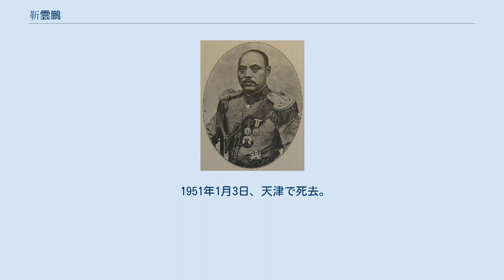靳雲鵬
靳 雲鵬（きん うんほう）は、清末・中華民国の軍人・政治家。
北京政府・安徽派の有力軍人で、段祺瑞配下の「四大金剛」の筆頭（他は徐樹錚・呉光新・傅良佐）とされる。
後に国務総理も務めた。
号は翼清。
弟は安徽派・直隷派の軍人である靳雲鶚。
 山東省兗州府鄒県嶧山鎮苗荘村の出身。
父は靳長生、母は邱氏。
幼くして父を亡くし、靳雲鶚とともに水を売ったり運送業を行って生計を立てていたが、18歳の時、靳雲鶚が尚書の息子に水をはねて罪に問われそうになったため、靳雲鶚と母とともに夜逃げして済南へたどり着き、染色業を営んだ。
右眼が外斜視だった事から、「斜眼染匠」と呼ばれ親しまれた。
 のち天津に赴き、天津武備学堂を卒業し、1902年（光緒28年）に北洋常備軍軍政司参謀処で提調として任用された。
李経羲が雲貴総督に任命されると、靳雲鵬も雲南省に赴任し、新軍督練公所総参議に任命された。
1911年（宣統3年）10月に蔡鍔・李根源・唐継尭らが武昌起義に呼応し昆明重九起義を勃発させると、靳雲鵬は五華山にて数個営を率いて籠城したが、結局昆明から逃走して帰郷し、同じく下野した潘復と済寧で魯豊麺粉公司を経営した。
 1912年（民国元年）に中華民国が成立すると、靳雲鵬は同年7月に軍に戻り、山東省で北洋陸軍第5鎮統制兼会弁山東軍務に任ぜられる。
9月、部隊単位の名称変更により第5師師長となり、微山県韓荘鎮に駐屯。
その後、陸軍部次長に異動した。
1913年（民国2年）、山東都督に就任する。
1914年（民国3年）には泰武将軍位を授与され、督理山東軍務となっている。
1915年（民国4年）12月に袁世凱が皇帝に即位すると、靳雲鵬は一等伯爵に封じられた。
1916年（民国5年）、果威将軍に封じられている。
しかし3月18日、江蘇将軍馮国璋・広西将軍李純・浙江将軍朱瑞・湖南将軍湯薌銘と護国軍撤退と帝政撤回を求める「五将軍の密電」を発した。
 同年6月に袁世凱が死去すると、靳雲鵬は段祺瑞配下の「四大金剛」の筆頭と目され、安徽派の有力幹部となった。
一方で、直隷派の曹錕とは義兄弟で、自身の息子は奉天派の張作霖の五女と許嫁であった。
1917年（民国6年）、日本へ軍事視察に訪問し、帰国後は参戦軍督練に任命された。
1919年（民国8年）11月5日、国務総理兼陸軍総長に任命された。
他派閥とのバランスを重視していた靳雲鵬は、当初、財政・内務・交通部長・国務院秘書長は自派閥から選抜すべしとする安福系議員からの要求を拒んでいたが、24日、同じく「四大金剛」の徐樹錚から段祺瑞の面前で「直隷派の犬に成り下がったのか」と罵られ、段祺瑞も閣僚名簿に同意しなかった。
結局、閣僚名簿は変更せざるを得なかった。
 翌年2月23日、段祺瑞は河南省を自己の勢力圏に加え直隷派との主戦場にするべく、河南督軍趙倜を呉光新に換える命を下したが、河南省出身の大総統の徐世昌は自身の故郷が主戦場となる事に反発し捺印を拒否した。
捺印させられなかった靳雲鵬は段祺瑞より叱責を受け、まもなく病気と称して辞職した。
 この経緯もあって、1920年（民国9年）7月の安直戦争で安徽派が敗北した後も、靳雲鵬は8月に国務総理に再任されたが、張作霖から直隷派寄りと見なされ対立して1921年（民国10年）12月11日に再び辞職した。
 以後は天津のイギリス租界に移住して、日本との合弁会社を営むなど、経済活動に専念した。
その後も、張作霖や中国国民党、日本から政治舞台への復帰を勧められたが、実際には応じていない。
晩年は仏門に入り、中華人民共和国建国後も天津に留まっている。
 1951年1月3日、天津で死去。
享年75。